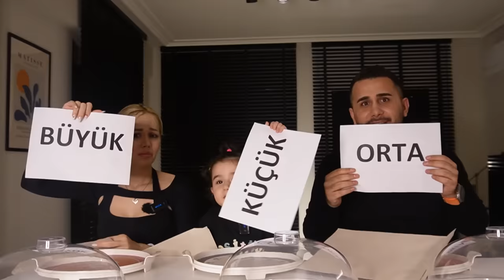BÜYÜK , ORTA veya KÜÇÜK YEMEK YARIŞMASI ( Akıllı Saat Ödüllü )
Herkese merhaba ben Gamze Karta bugün kızım Öykü Karta ile beraber büyük orta veya küçük yemek yarışması yaptık.Bu ve bunun gibi videoları daha fazla istiyorsanız videoyu beğenmeyi ve çan işaretine tıklayarak bildirimleri açmayı unutmayın. Sizi seviyorum.